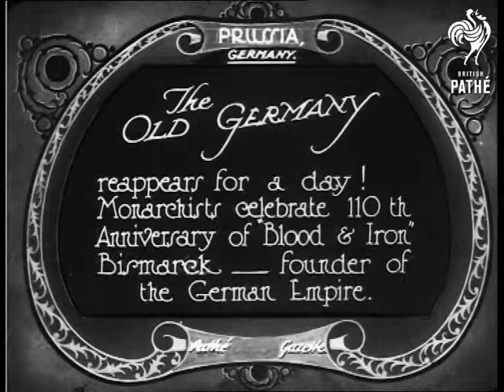The Old Germany (1925)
Item title reads - The old Germany reappears for a day! Monarchists celebrate 110th anniversary of "Blood and Iron" Bismarck - founder of German Empire. Prussia, Germany.

M/S of a man stood on a platform in front of a crowd, he is handed a flag and attaches it to a stand.  M/S from the front as he makes a speech and holds the flag, this is possibly the Prussian flag or flag of the German Empire.  M/S of people giving three cheers.  M/S at night, various shots as men hold burning torches up and the camera pans across to a bonfire.

Note: there is another version of this item with the same title and footage which is tinted mauve.  It is on *PM0386*.
 FILM ID:386.24